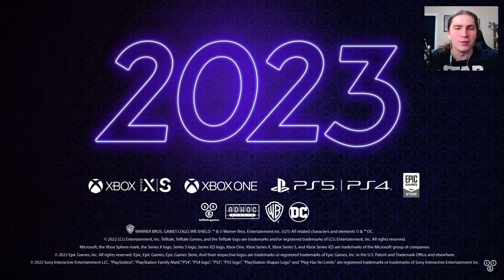i'm SO ready! | The Wolf Among Us 2 Trailer Reaction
I know I'm late but Bigby Wolf is coming back in The Wolf Among Us 2 with a release date set for 2023 and I had to talk about it!

Thank you everyone so much for watching, I hope you enjoyed the video. Wanna help the channel grow? Bye for now.